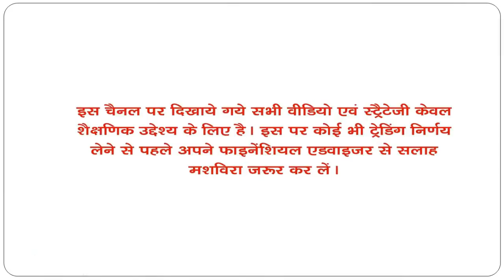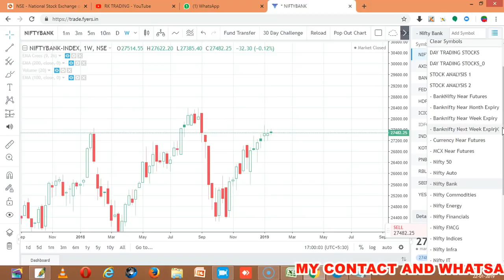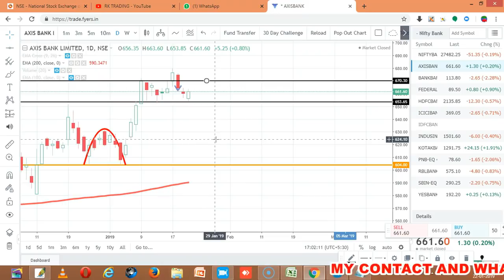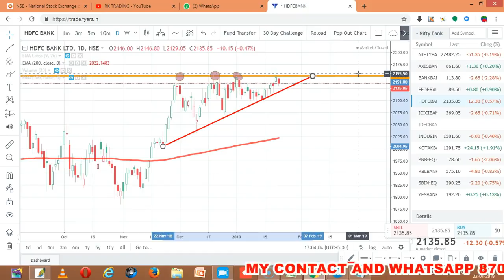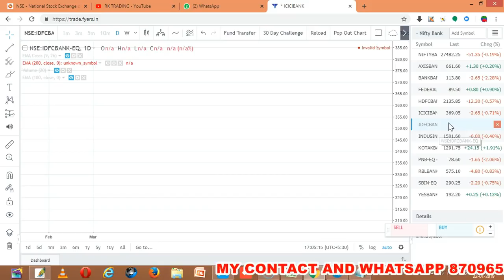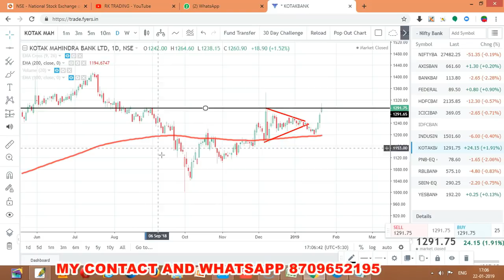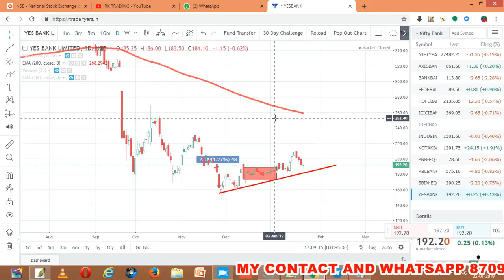BANKING STOCKS ANALYSIS TRADE DATE 23 JAN 2019